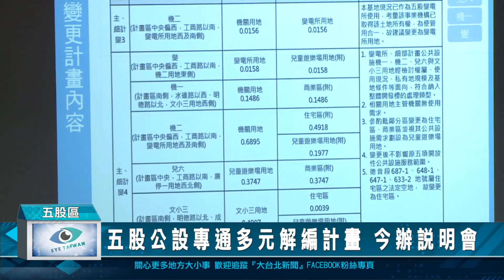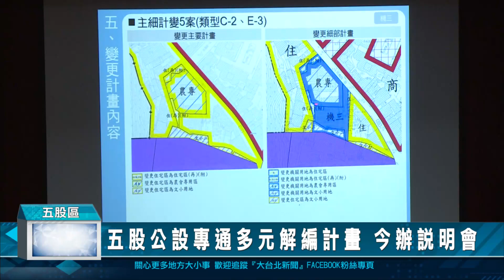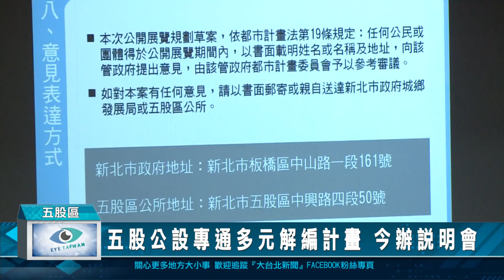五股公設專通多元解編計畫 今辦說明會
五股公設專通以多元解編方式辦理，主要透過跨區市地重劃，將分散5處公保地以重劃方式辦理開發；另外為保障公保地上既存的合法房屋權益，劃設住宅區，全案共計解編約11.51公頃的公保地。22日在五股區公所舉辦說明會。